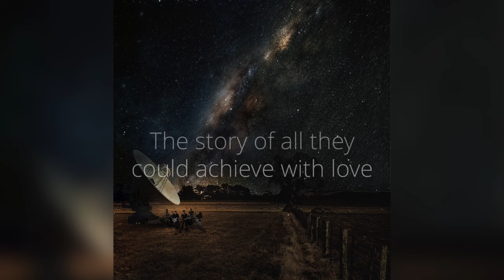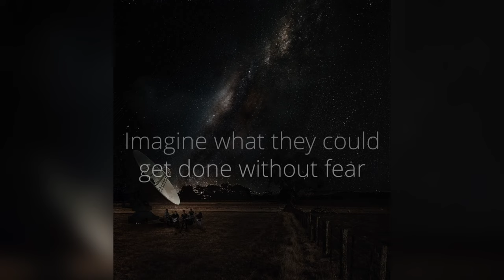Light Years Lyric Video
Light Years

Voz principal: José Castillo
Coros: José Castillo
Guitarras: Álvaro Rodríguez
Teclados: José Castillo y Manuel Mora
Bajo: Rafael Caruzo
Batería: Manuel Mora

Spaceriver son

José Castillo
Voz principal, guitarra, teclados

Álvaro Rodríguez
Guitarra principal, guitarra sinte, coros

Gerson Argüello
Teclados, coros

Rafael Caruzo
Bajo, ruidos raros

Manuel Mora
Batería, teclados

Producido por Manuel Mora Fairén
Grabado, mezclado y masterizado en Mandrágora Hélix Studios, por Manuel Mora
Baterías grabadas en Miut Audio, por Giancarlo Tassara